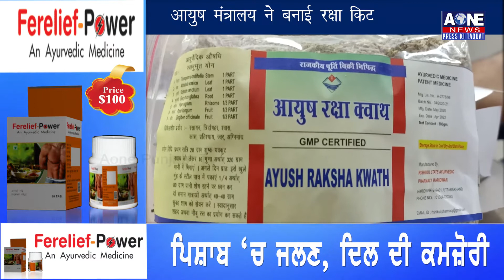कोरोना से जंग में फ़्रंटलाइन वॉरियर्स की ढाल बनेंगी ये 7 जड़ी-बूटियां | POWER OF WORDS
आयुष मंत्रालय ने बनाई रक्षा किट
हरिद्वार के ऋषिकुल आर्युवेदिक विभाग की और से अब तक कई हजार रक्षा किट बाटी गई
आयुवेदिक किट ओसधियो का मिश्रण है जिससे इम्युनिटी बढ़ती है